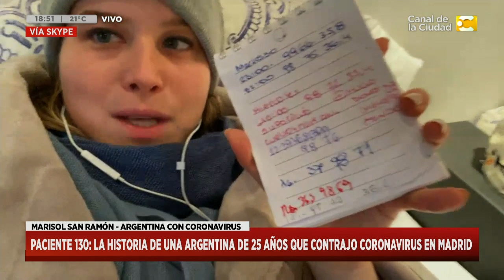Paciente 130: la historia de la argentina que contrajo coronavirus en Madrid en Hoy Nos Toca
Conocemos la historia de Marisol San Ramón, la paciente 130, contrajo coronavirus en Madrid en Hoy Nos Toca.

Un magazine para que termines las tardes divirtiéndote e informándote. La información, la actualidad, las entrevistas, el humor y todo lo que tenés y querés saber llega en vivo de la mano de Javier Díaz.